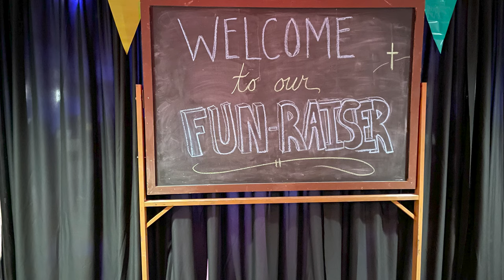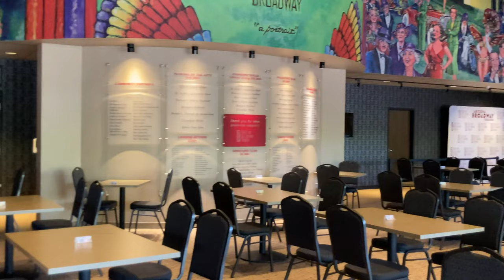Coffee with Kiel and Dave Pearson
Grab a cup o' Joe and your favorite pastry as Kiel Klaphake talks with ABT Director of Building Operations David Pearson.